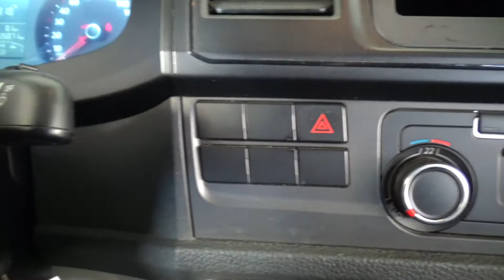Volkswagen / Transporter / 2018 - 5212